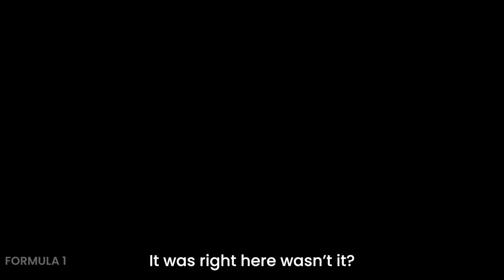I surprised Verstappen and Perez with this Interview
I know this isn't my usual technical content, but I thought I'd share it anyway!
Red Bull USA brought me out to the US Grand Prix - and since I was already there at their hospitality suite at Turn 17 on the circuit, they decided to let me interview Max and Checo before the sprint shootout on Saturday morning.

The audio quality is horrible, but thankfully my editor has done an awesome job with the subtitles.

Also huge thanks to @AshVandelay  and  Arash Markazi for the footage!!

If you want even more Formula 1 data analysis and deep dives, be sure to check out

Sometimes I stream games or other things over on Twitch